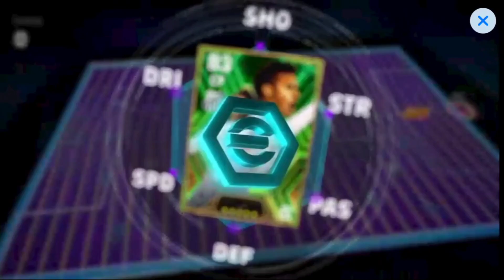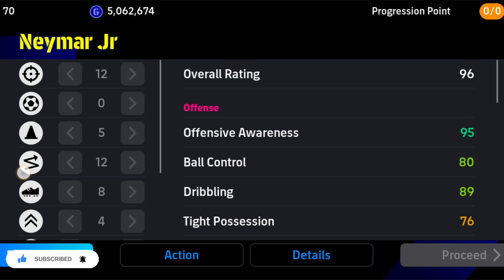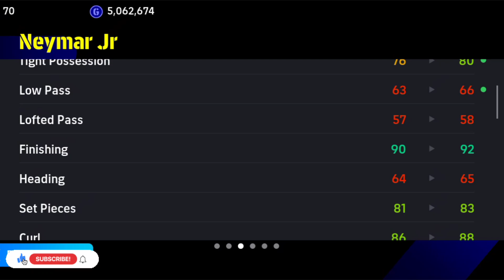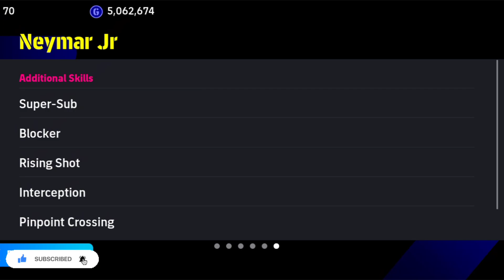Free Santos Neymar Jr gameplay review and training guide in efootball 2024 mobile tamil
Free Santos Neymar Jr gameplay review
Best progression points for Neymar Jr
Training guide for Neymar Jr
How to dribbling like neymar in efootball mobile